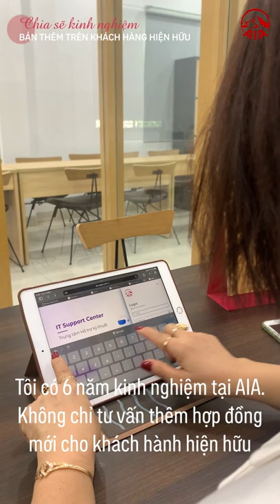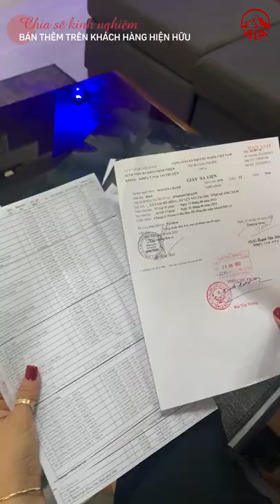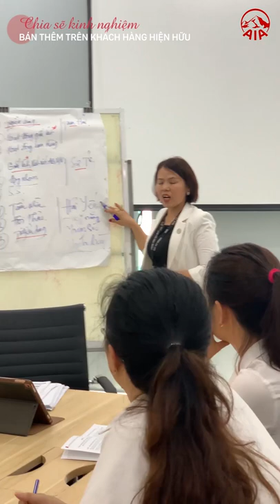BẢO VỆ TRỌN VẸN, MANG ĐẾN CƠ HỘI THAY ĐỔI CUỘC ĐỜI CHO KHÁCH HÀNG HIỆN HỮU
Có hơn 6 năm kinh nghiệm tại AIA, liên tiếp đạt danh hiệu MDRT 2018 – 2023, COT 2020, 2022. Không chỉ tư vấn thêm hợp đồng mới cho khách hành hiện hữu, chị Trần Thị Yến – GA Quảng Nam còn giúp chính khách hàng của mình có được cơ hội thay đổi cuộc đời khi trở thành Chuyên viên tư vấn thành công tại AIA.